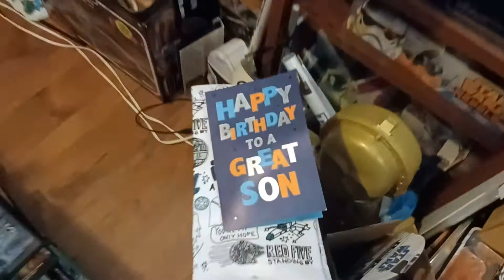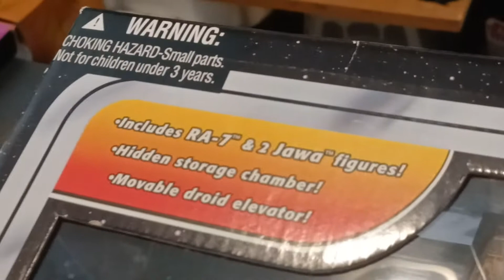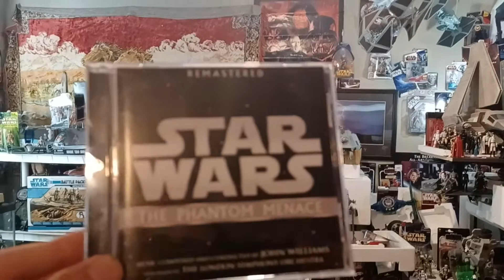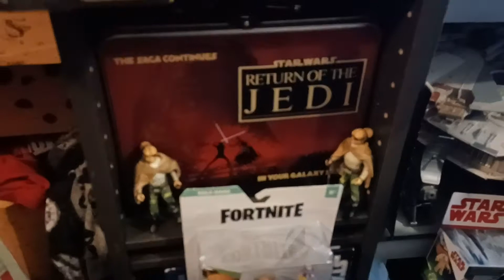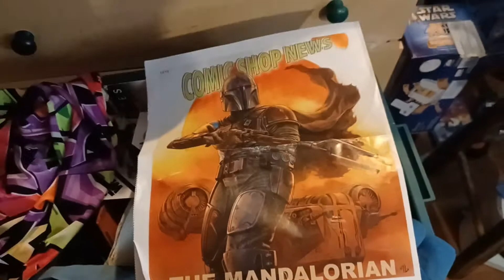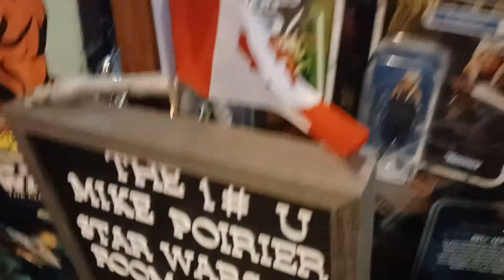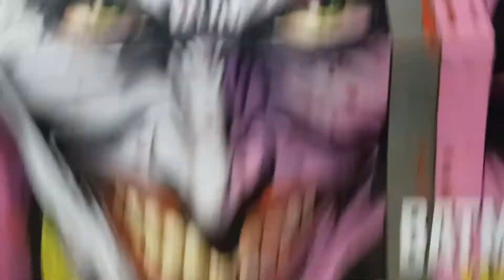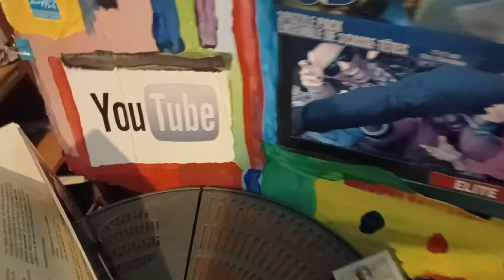August 31st BDay Haul😎🥳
Hello fellow Action figures Collectors
It's a Birthday Haul 🥳

Mandalorian VIP Mike  😎 🦸‍♂️

Like the New Name 👍🛎 too That!
🤡 HahahaHa🎤

Droids of the Room Show 🤖

🐒🦎Army 🇨🇦
Thanks again 🥰
And Remember MtfbwU Always That is the Way Good Soldier Follows Orders ✌️💗
God Bless 🙏💞🕊🧡💙♥️